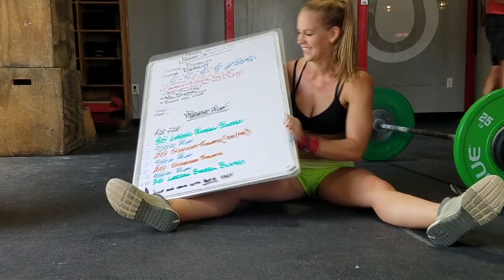20 weeks 6 days pregnant workout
I did the Class Workout today at CrossFit Horsepower:

Strength: 4 sets of 5 sumo deadlift high pulls with 7 ring dips between each set. I did the deadlifts at 145 (It was supposed to be 70% of deadlift max, but I went much lighter).
For the dips, I used a band because its getting harder and harder to do that movement.

The metcon was:
30 lateral bar over burpees
400 meter run
20 overhead squats at 95 lbs
400 meter run
20 overhead squats
400 meter run
30 lateral bar over burpees

Running feels terrible for me now so I did 10 calories on the assault bike instead. I finished at 18:57.

I couldn't find many videos of former athletes working out while pregnant, so I decided to share my journey. I was a former national champion gymnast and multiple times CrossFit games athlete. I'll be posting as many of the workouts as I can get on tape throughout the rest of my pregnancy and throughout postpartum.

These videos are just my journey, they are not meant to be used as advice or recommendations, please consult your physician or midwife prior to taking on any exercise program, especially while pregnant. Always be careful, listen to your body, and err on the side of caution.